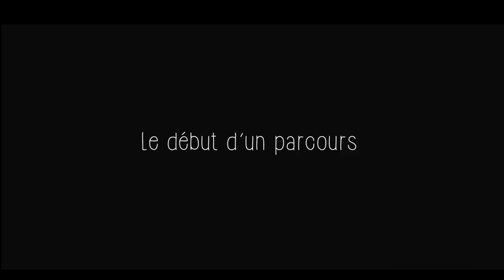MoiAussi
"Parler pour lutter". Voici ce que chaque victime d'agression sexuelle devrait oser faire. Il est temps de ne plus avoir honte et d'élever la voix ensemble.

Si voyager m'apporte énormément de positif dans ma vie et représente une passion, il existe malheureusement parfois certains risques dans ma manière de parcourir le monde. Je suis bien consciente de ce qui m'entoure et du monde dans lequel nous vivons et aujourd'hui je souhaite enterrer le silence et témoigner pour aider d'autres voyageuses à parler.

N'ayons plus peur et luttons main dans la main.

Aucun jugement ne sera permis ici.